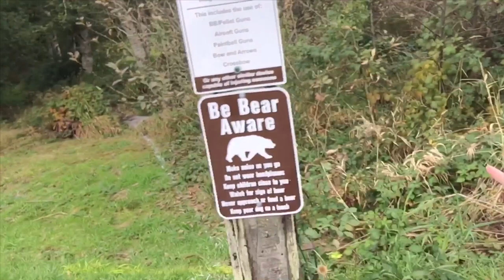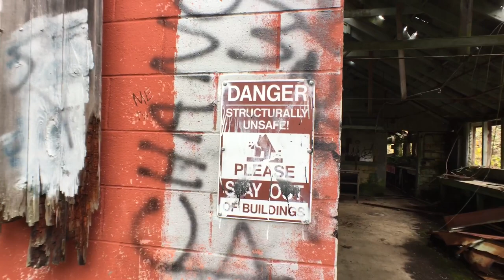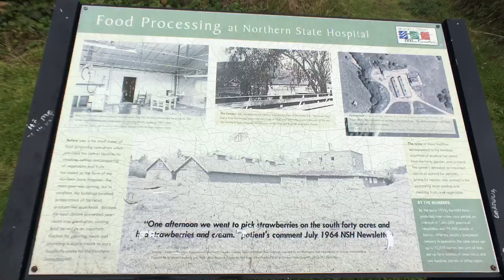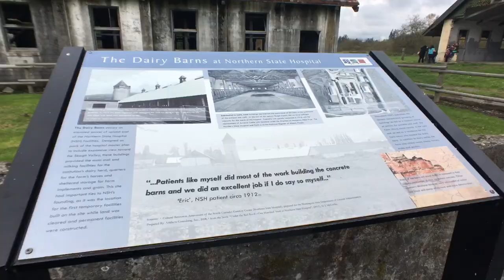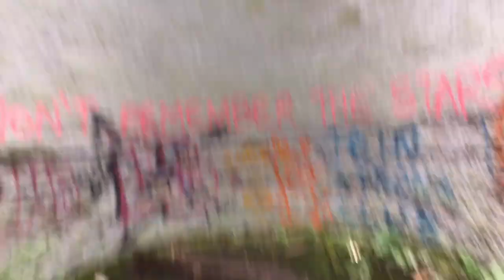Northern State Insane Asylum // Exploring The Abandoned #1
I hope you all enjoy this video! It is the first in my "Exploring The Abandoned" series that I hope to keep making even after Vlog-O-Week/Vlog-Tober is all done. Be sure to comment if you enjoy this video, and want to see more like it!!

Today we are checking out Northern State Insane Asylum, located in Sedrow-Wooley. We were fortunate to explore almost all of the buildings that are open to the public, many of which were not in very safe or structurally sound conditions. If you decided to visit this place, or others like it, be sure to put safety first, and explore at your own risk!

Pick up books 1-6 in the TNT Force Cheer Series now:

Sign up for a FREE 30 day trial of audible and get Learning To Fly or other great titles now: